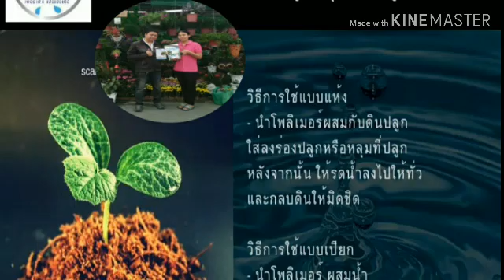โพลิเมอร์สารอุ้มน้ำให้ต้นไม้เ กษตรปลอดภัย มารู้จักตัวช่วยให้ต้นไม้คงทนอยู่ได้นานๆ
เกษตรปลอดภัย มารู้จักตัวช่วยให้ต้นไม้คงทนอยู่ได้นานๆ
ด้วยสารอุ้มน้ำ#โพลิเมอร์888
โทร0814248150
na na media